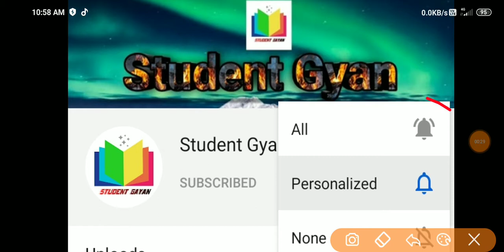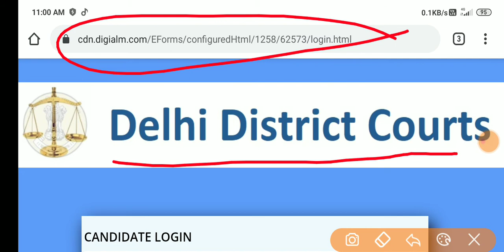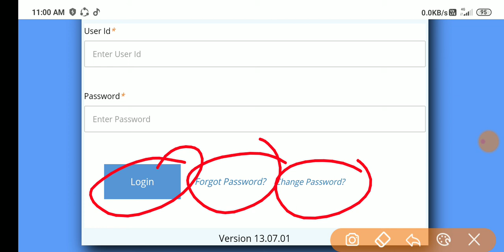delhi high court admit card || Delhi District Court DEO Admit Card 2020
Delhi District Court (DDC-Delhi) has Recently Uploaded Admit Card for the Post of JJA and toher Various Post Recruitment 2019.

 Dosto
            Main Amit Kumar
aapka swagat Karta Hu. Apne channel
Student gayn me. Mai video upload daily करता हूं।
Jobs, admit card, results, gk, gs trick, and math short trick से संबंधित video upload करता हूं ।
          To
Dosto Apna kimti Samay dene ke liye bahut bahut dhanyavad.

studentgayn, Student Gyan